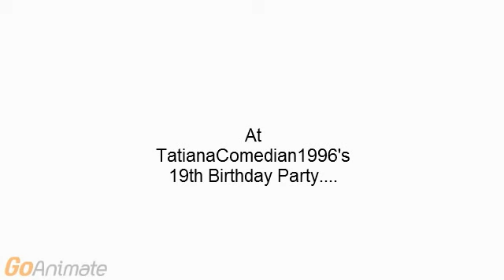Tyrone Misbehaves At TatianaComedian1996's Birthday Party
Inspired by NathanDesignerBoy7